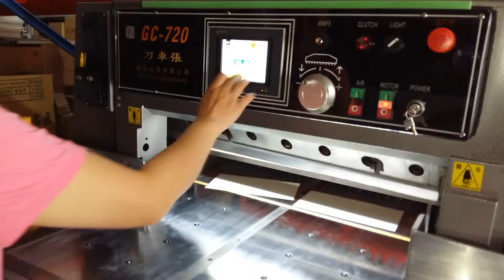ito 720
ito paper  guillotine